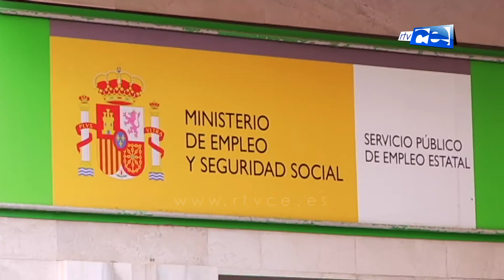El paro baja en más de 800 personas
Hoy hemos conocido los datos del paro. Ceuta cierra el año con 22 parados más que hace doce meses pero en este último mes ha logrado reducir la cifra en 833 personas hasta situar el total en 11.036.